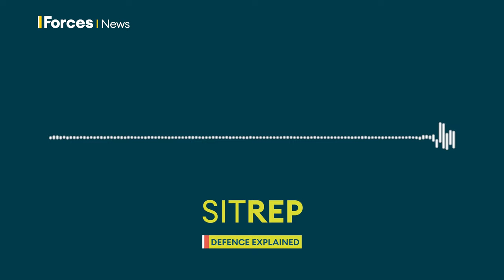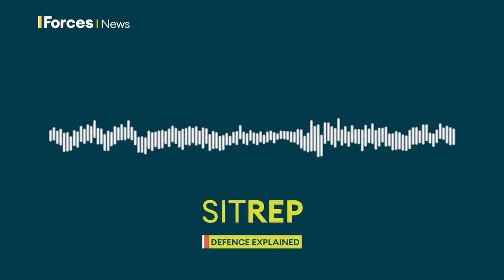War games under the waves | Sitrep podcast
Six Nato submarines, accompanied by ships and aircraft, are playing a giant military game of hide and seek in the Mediterranean.

Nato’s Commander Submarines, U.S. Navy Rear Admiral Thomas Wall, tells us more about Exercise Dynamic Manta, and Sitrep’s Claire Sadler explains what life is like onboard one of those subs.

Vladimir Putin claims Russia now has the initiative in the Ukraine war – is he right?  Professor Michael Clarke and Simon Newton explain the current battlefield picture, and Colin Freeman gives a first-hand account from one of Russia’s next targets.

And why do so many British people say they would refuse to fight for their country, despite most believing war is a real possibility within the next decade?  Matt Smith from YouGov talks us through their latest research.

Kate Gerbeau presents, with expert analysis from Professor Michael Clarke.

00:00 - On Sitrep
01:21 - Anti-submarine war games
10:56 - At the frontline in Ukraine
23:21 - Is Russia turning the tide in Ukraine?
31:17 - The under 40s who'd refuse to fight